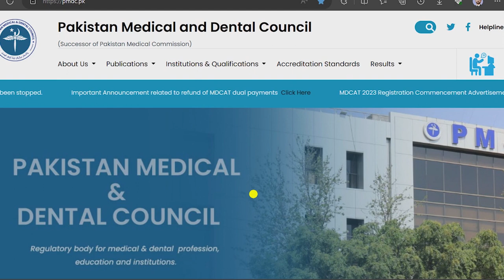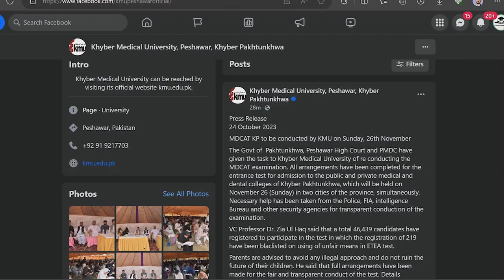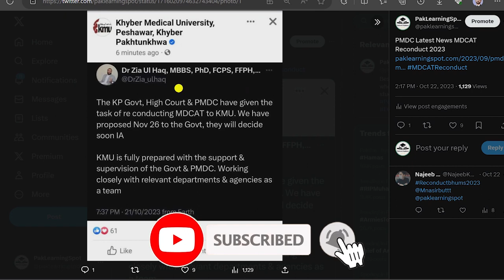PMDC KMU MDCAT Reconduct Final Date Announced & DUHS Sindh MDCAT 2023 PakLearningSpot ETEA KPK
Bismillah

Worried about DUHS Sindh MDCAT & KMU KPK MDCAT Reconduct 2023? We got the solution.
Start your 30 Days Preparations With Maqsad and improve your marks. So don't waste any more time and start your preparation.

For more Details Visit our PakLearningSpot PLS Official Website / PLS PREP

PMDC MDCAT Entry Test 2023 for MBBS and BDS Admissions in Medical and Dental Colleges UHS Lahore SZABMU KMU ETEA KPK JSMU Karachi MDCAT Sindh NUMS entrance test Government/ Public sector Medical Colleges After FSC board exams

We also share the latest updates about Matric FSC Board Exams, Entry test preparations (MDCAT NUMS AKU ECAT NTS), Closing Aggregates, Merit Lists, and Admissions in Universities (NUST FAST UET) and Medical Colleges (UHS KMU SZABMU) in Pakistan

JazakAllah ❤️
PakLearningSpot PLS